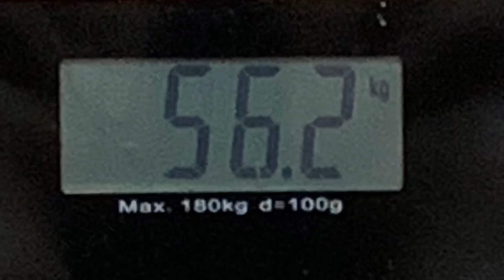센트디리얼후기)이렇게 극단적으로 빠진다고??🙀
센트디 5일째 먹고잇는데 중간후기 올려요!
아직 얼마 안먹엇는데도 효과짱...
내돈주고 내가산 내리얼후기